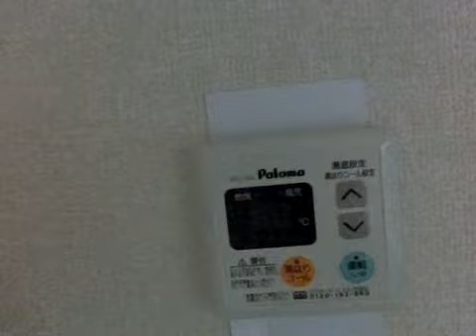【物件紹介】ダイワハウス施工の2DKハイツ【富士コート】！最寄駅からは平坦徒歩10分圏内！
お部屋探しの際はお声かけください！.

ホームメイトFC横浜西口店は公開物件、非公開物件も多数­­ございます。
内見前の賃貸物件の下見も出来ますのでどうぞお気軽にご覧ください。

Youtubeにて公開物件のお部屋を公開中！
是非いろいろなお部屋をご覧になって見てください。
実際に内見したい場合、また申し込みをしたい場合はお電話下さい。
詳細は弊社まで直接お問合せ下さい。